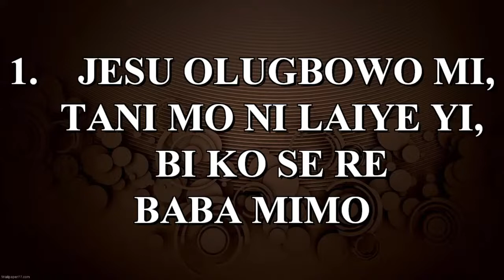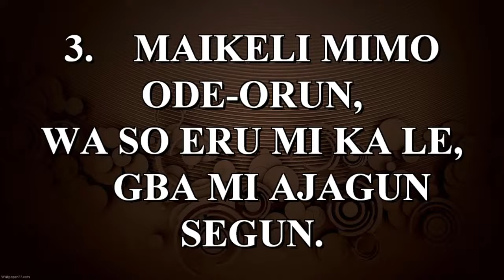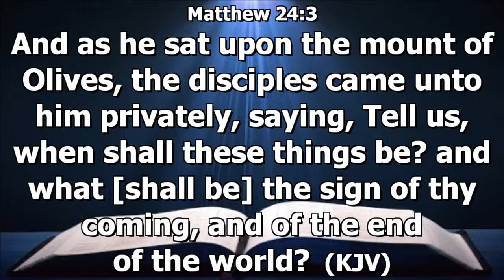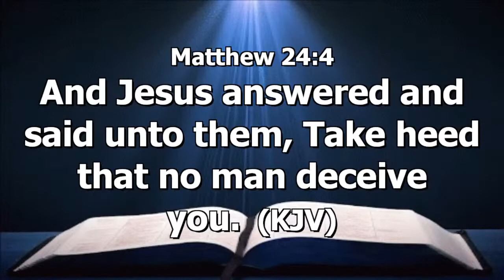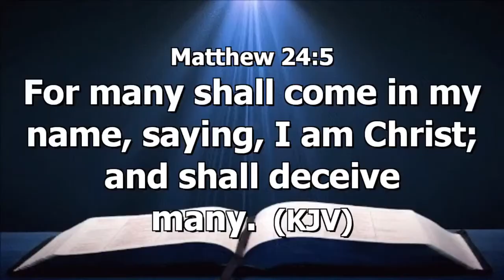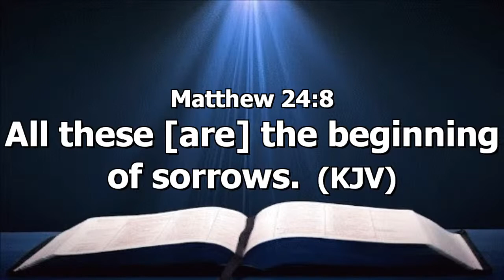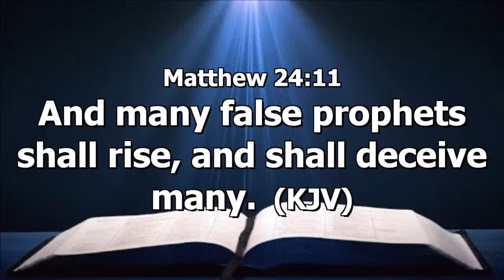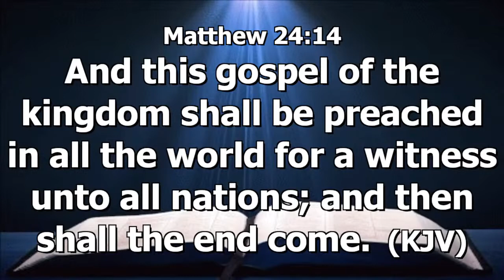PASSION WEEK LECTURE DAY 1